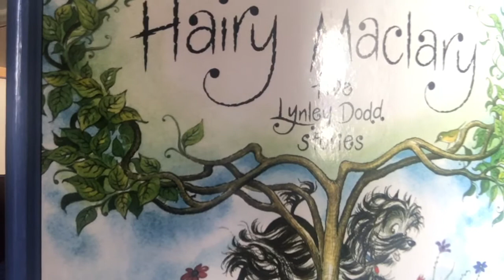Granddad Reads Hairy Maclary Caterwaul Caper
Granddad reads a bedtime story to his granddaughter during the Covid - 19 virus lockdown.

Story is "Hairy Maclary Caterwaul Caper" by Lynley Dodd